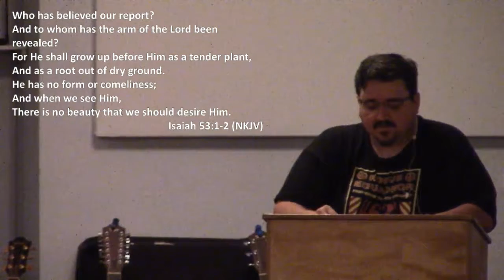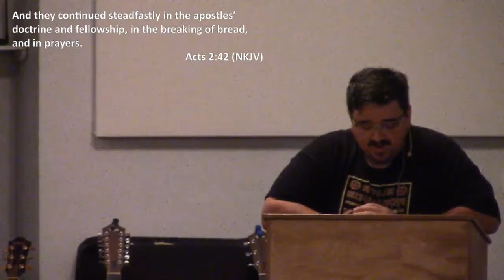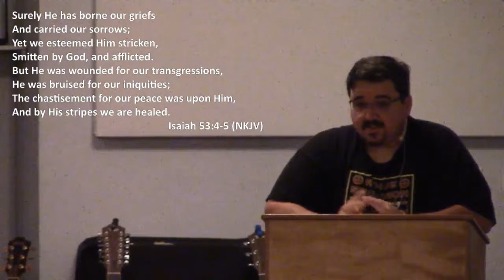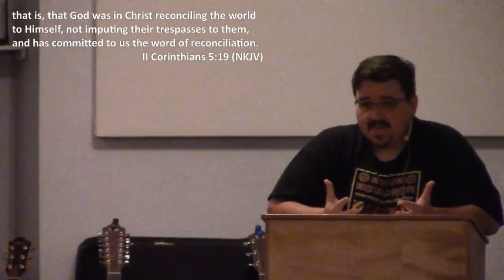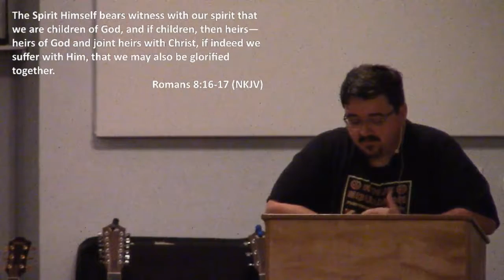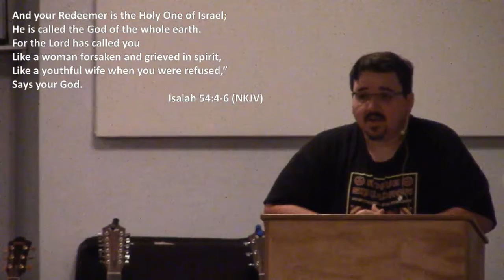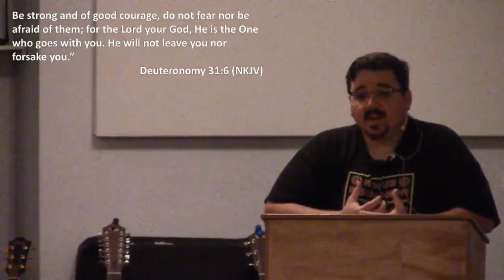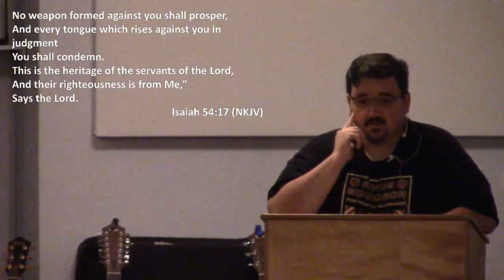Isaiah 53:8- 54-17; Justin Terry; June 8, 2017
Isaiah 53:8- 54-17 bible study by Justin Terry at Calvary Chapel on June 8, 2017